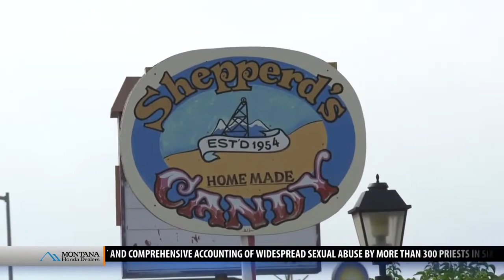Montana Made: Butte’s Shepperd’s Candy, promoting a sweet lifestyle for more than 60 years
BUTTE - A lot of things have changed in Butte in the past six decades, but one sweet thing has not.  Shepperd's Candy has been making life a little sweeter in Butte the same way since 1954.